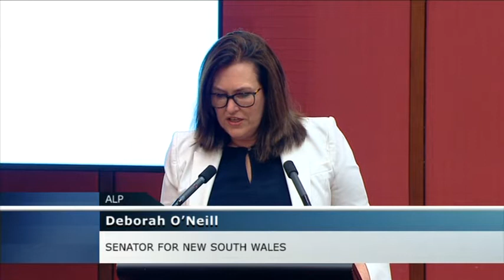Senate Matters of Public Importance - Australian Bushfires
The matter for discussion in this video, proposed by Senator Anne Urquhart, is:
The failure, once again, of the Morrison Government to listen to experts and prepare for disaster season, by refusing to spend a cent from their $4 billion Emergency Response Fund and refusing to commit to developing a national aerial firefighting fleet.

This video was taken from the 2 December 2020 sitting.